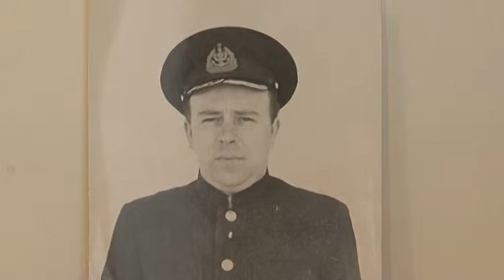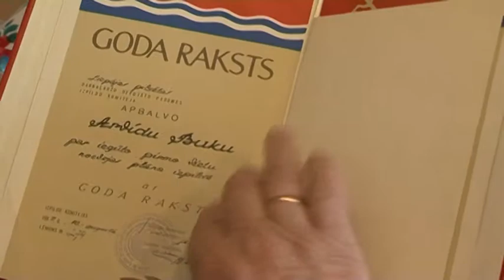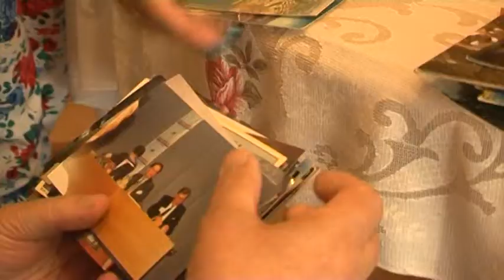Капитан Арвидс Букс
За 57 лет, отданных служению морю и Вентспилсскому свободному порту, капитан порта Арвид Бук имеет немало наград и благодарностей. В этом году к ним добавилась ещё одна – особенно важная и почётная. Городская дума отметила вклад Арвида Бука в развитие города и порта Призом к 724-му дню рождения Вентспилса.